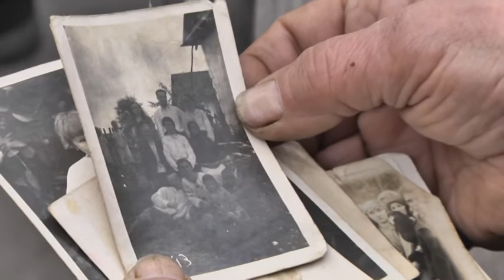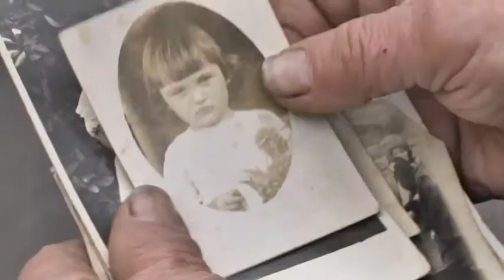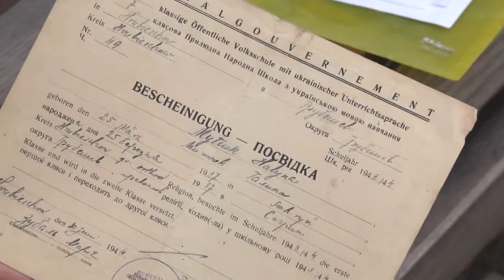Холмщанка Галина Кирикилиця про спалення Сагрині і депортацію